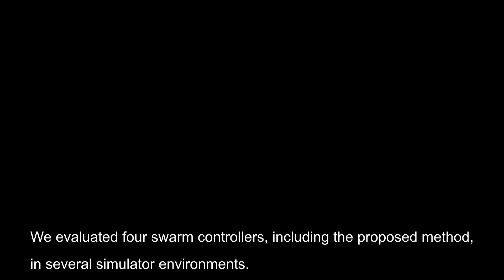Robot Swarm Control Based on Smoothed Particle Hydrodynamics for Obstacle-Unaware Navigation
Michikuni Eguchi, Mai Nishimura, Shigeo Yoshida, and Takefumi Hiraki, “Robot Swarm Control Based on Smoothed Particle Hydrodynamics for Obstacle-Unaware Navigation,” In Proceedings of the 2024 IEEE/RSJ International Conference on Intelligent Robots and Systems (IROS 2024), 8 pages, 2024.10.